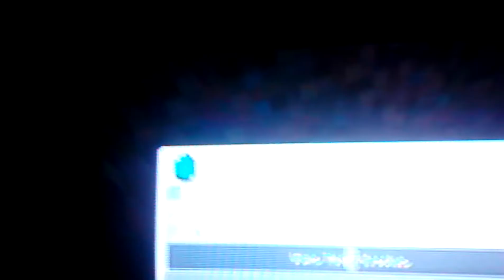Minecraft animation I'm a noob part 2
Plz like sub comment and share:O